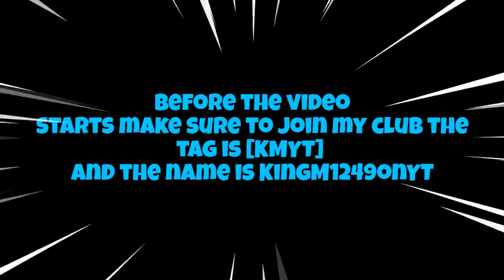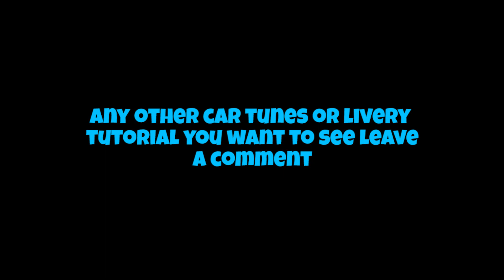How To Make A Custom Livery (Tutorial) - CarX Drift Racing 2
In this video, I show you a step by step guide on how to make a custom livery in CarX Drift Racing 2. There is a range of different shades of colours and body kits to chose from. Later on, in the video, I show my drift tune for the Nissan GTR 35 or in-game called "Atlas GT". I appreciate all the support and if you enjoyed the video drop a like as it helps me out if you have any video ideas then comment them below.